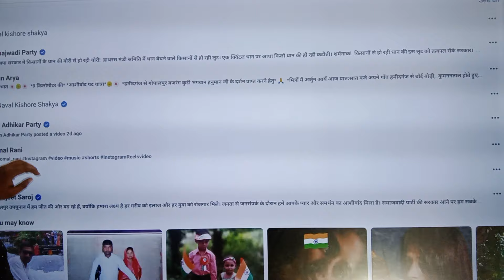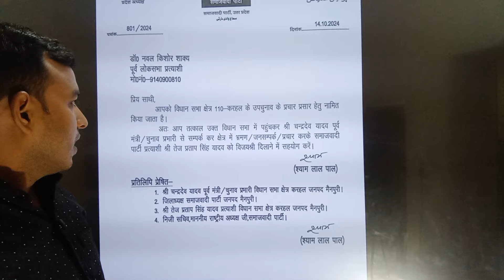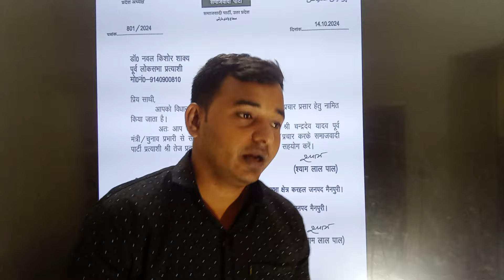करहल सीट पर उतरे नवल किशोर शाक्य | बीजेपी के लिए बड़ी चुनौती